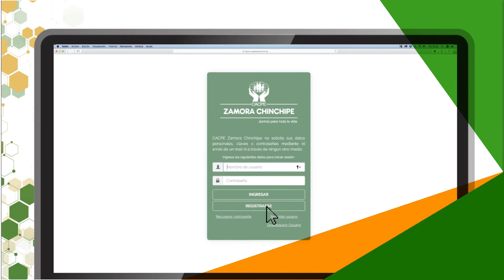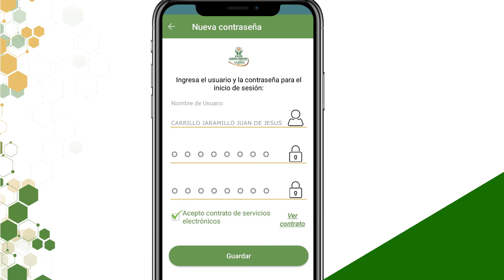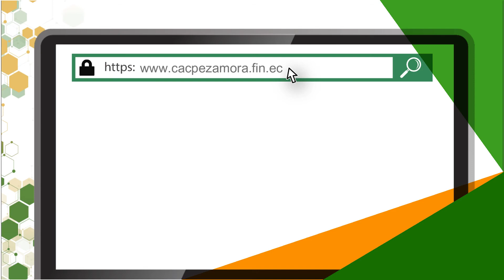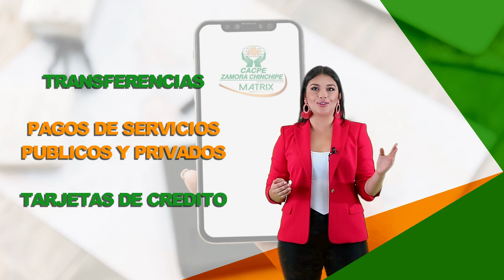MATRIX, la banca electrónica de CACPE Zamora Chinchipe.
MATRIX es el canal electrónico (WEB transaccional y aplicación móvil IOS y ANDROID) que permitirá a la Cooperativa de Ahorro y Crédito de la Pequeña Empresa de Zamora Chinchipe brindar una alternativa digital de sus productos y servicios a sus socios finales, permitiéndoles realizar múltiples consultas, transacciones financieras y pagos de servicios públicos y privados de forma autónoma, segura y rápida.